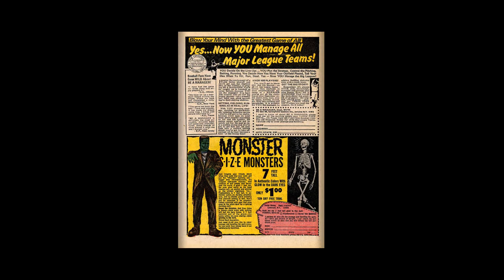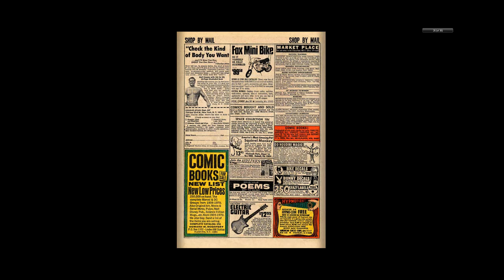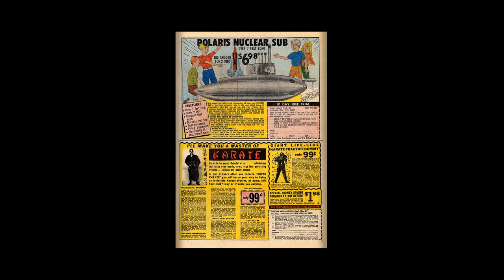197008 Mad About Millie v1 014